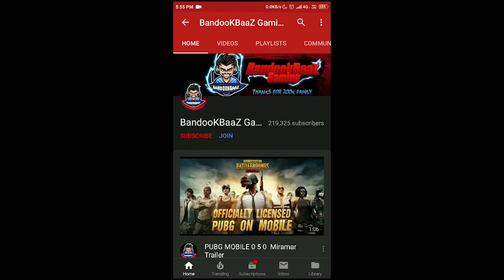खतरनाक Server Vs BandookBaaZ - PUBG Mobile Hindi gameplay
My Player ID - 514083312 [ BandookBaaZ ]